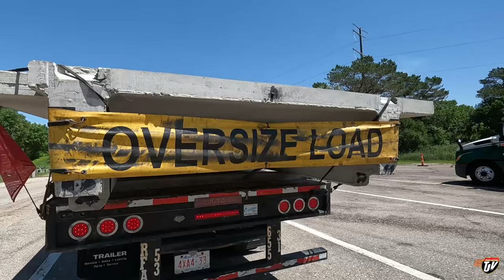CONCRETE - CEMENT | My Trucking Life | Vlog #2564 | June 23rd, 2022